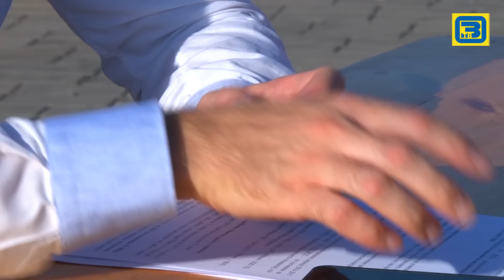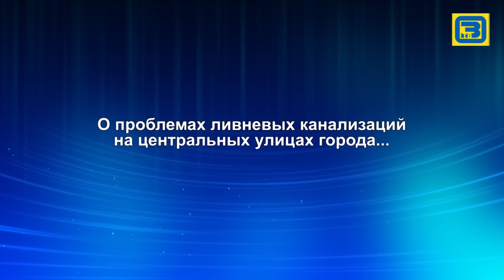Пресс-конференция врио главы г.Орехово-Зуево Геннадия Панина. Эфир 09.08.16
00:16 Об изменениях в структуре администрации
02:07 О планах в случае не избрания главой
02:28 Итоги проведения фестиваля «Цветы Подмосковья»
04:46 О мероприятиях по охране зоны отдыха у ТЦ «Капитолий»
05:44 Об установке детских площадок
08:47 О ликвидации второй смены в школах города
10:04 Итоги встречи с руководителями образовательных учреждений
13:33 Об открытии детского сада на улице Северная
15:28 О платных и бесплатных детских кружках и секциях
16:39 О подготовке коммунальных предприятий к зиме
18:28 О проблемах ливневых канализаций на центральных улицах города
20:24 О дальнейших планах в отношении зданий ТЦ «Аквилон» и кинотеатра «Родина»
21:31 О благотворительном сборе средств на строительство памятника Савве Морозову

Телевидение Орехово-Зуево